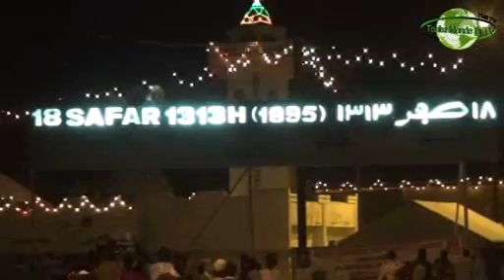MAFATIHUL JINANE SERIGNE BOLLE MBAYE magal 2013